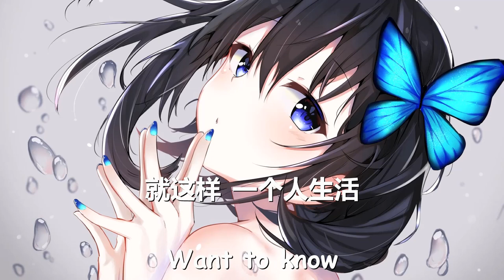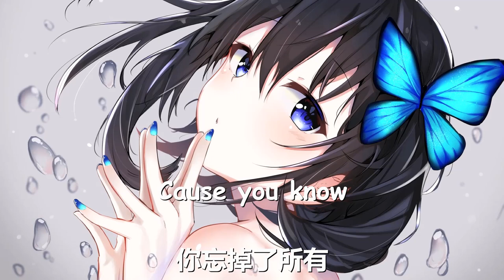川青/迟里乌布 - 就放手吧 (歌词) 💗♫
川青/迟里乌布 就放手吧 歌词 💗 点击那个订阅按钮 听更多好听的音乐!

歌词

昨天的记忆都清空

离开了有你的生活

我们选择了沉默

在电话那头

哭了没有

看穿了可笑的承诺

不过是大意犯了错

找借口逼我放开手

忘不了曾经的所有

不要再为爱找理由

你选择了他们

所谓的自由

我学会了

弄懂了爱不是所有

解开了时间的枷锁

就这样

一个人生活

爱过了又如何

想留

戒不掉你温柔

想说

你是我的所有

等在你的身后

再听你说

时间一点点累积

将我们的记忆 全忘记 都是你

回忆里那些场景

反复循环着放映

我们最后的结局

是不是还能有一点

哪怕一点点的余地

我们的爱情

是不是我没有 抓紧你 的原因

还是一段小插曲

明明都不能继续

我却也忘不掉你

逼自己放弃回忆

和回忆里的你

你选择了他们

所谓的自由

我学会了

就这样

一个人生活

爱过了又如何

想留

戒不掉你温柔

想说

你是我的所有

等在你的身后

再听你说

你忘掉了所有

想走

放开了你的手

不说

没什么话想说

走到这路口

再选择放手